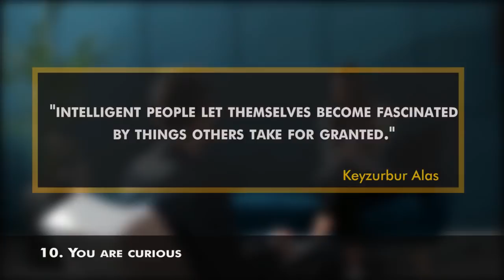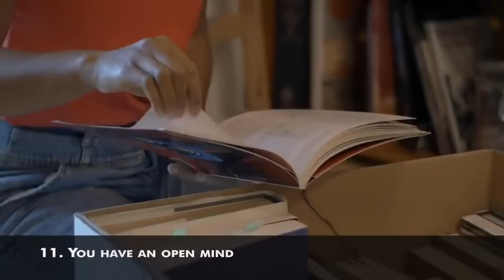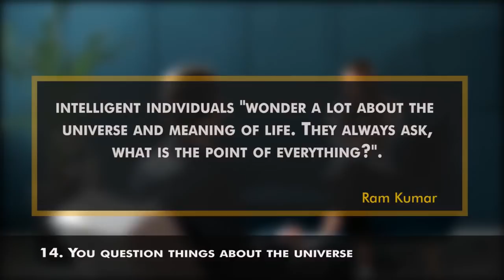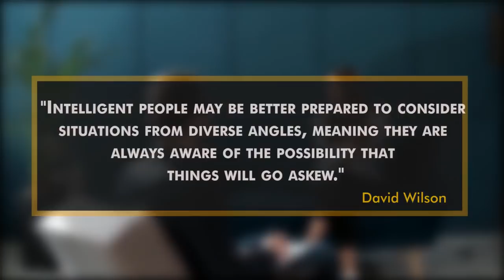14 Signs You Are Smarter Than Most People